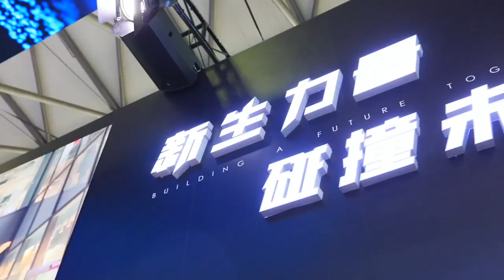Nreal Highlights at MWC Shanghai 2021